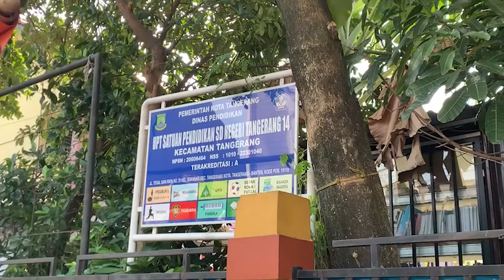Hari Kedua PTM 100 Persen, Siswa SD di Kota Tangerang Mengaku Senang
PTM 100 persen di Kota Tangerang memasuki hari kedua, Selasa (4/1/2022). SDN Tangerang 14 salah satu sekolah yang menerapkan PTM 100 persen.

Pembelajaran mulai dari pukul 07.00 WIB, hingga pukul 11.00 WIB. PTM 100 persen hari kedua berlangsung lancar. Anak-anak tetap diminta untuk menjaga protokol kesehatan. PTM 100 persen hari kedua disambut antusiasme siswa.

Reporter: Nandha Aprilianti